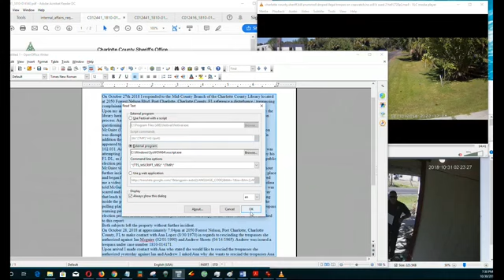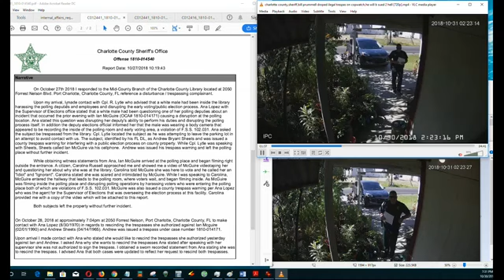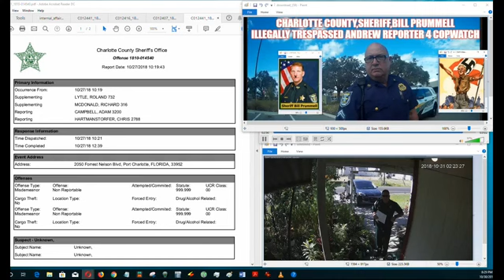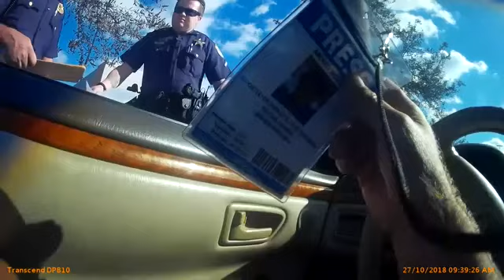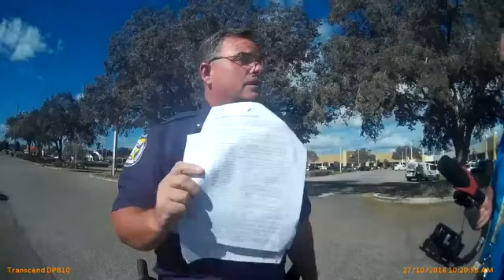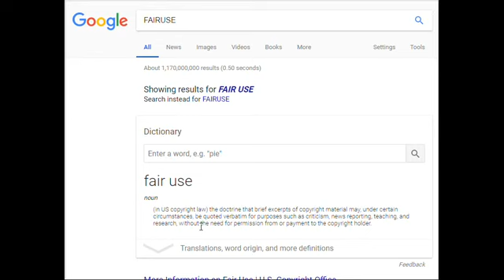charlotte county sheriff bill prummell droped ilegal trespas on copwatch he will b sued 2 hell